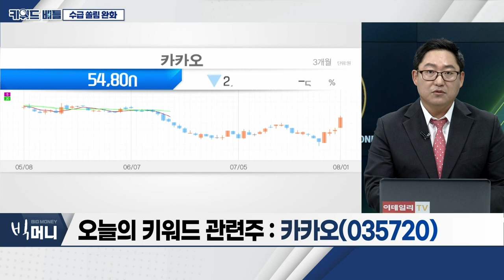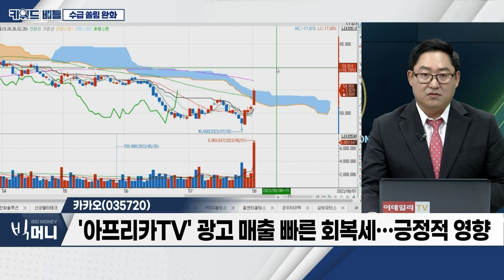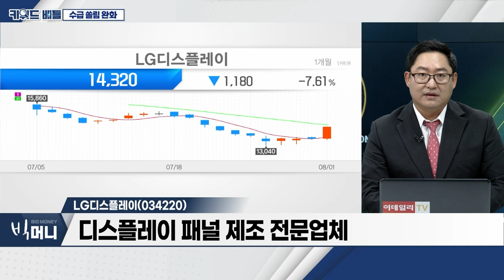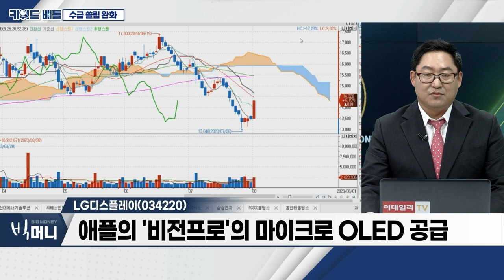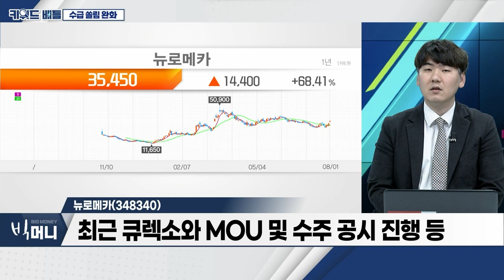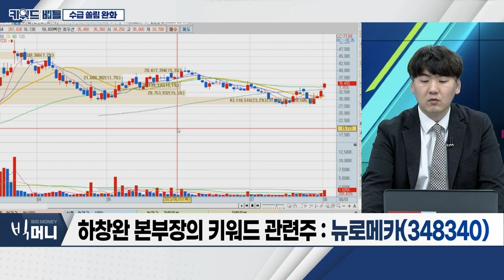카카오(035720), LG디스플레이(034220), 뉴로메카(348340)… 수급 쏠림 완화_키워드 배틀 (20230801)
수급 쏠림 완화
- POSCO홀딩스ㆍLG화학ㆍLG에너지솔루션 매도
- 외국인, 반도체 업종 주목
- 빅테크 실적 개선 기대감에 수급 유입
- 조선섹터 지속 순매수 유입

카카오(035720)
- 모바일 메신저ㆍ어플리케이션 개발 등 사업 영위
- 카카오모빌리티ㆍ카카오페이 등 종속사 보유
- '아프리카TV' 광고 매출 빠른 회복세… 긍정적 영향

- 디스플레이 패널 제조 전문업체
- 소형 디스플레이, 실적 개선 견인…  흑자전환 가능성
- 애플의 '비전프로'의 마이크로 OLED 공급